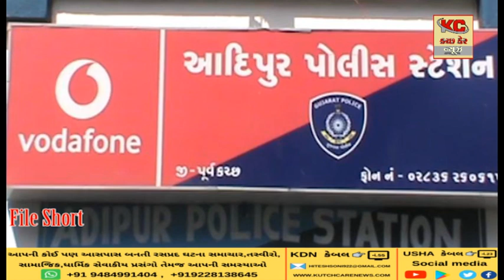આદિપુરમાંથી જુગાર રમતી 6 મહિલા ઝડપાઇ